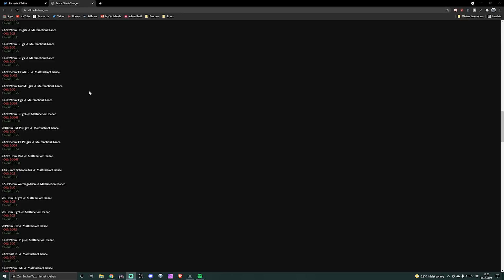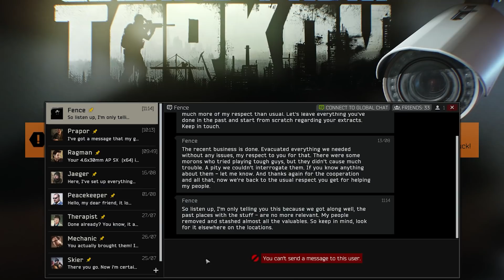Weniger Misfire und weniger Loot - ESCAPE FROM TARKOV News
Wieder ein neues Loot Event und eine neue feste und wichtige Änderung in Escape from Tarkov die Misfire betreffend.

Zubehör
*Mikrofon Arm
*Capture Card
*Stream Deck
*Green Screen